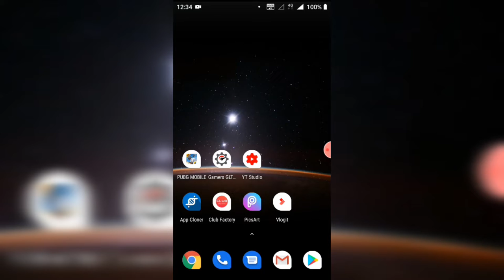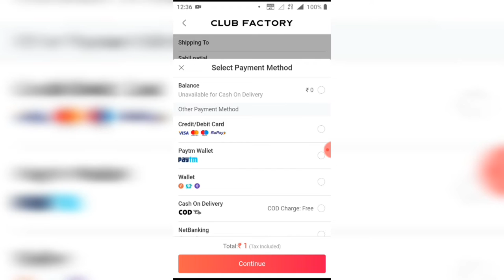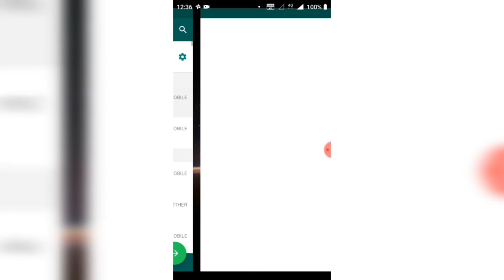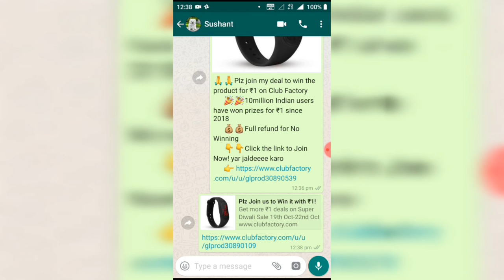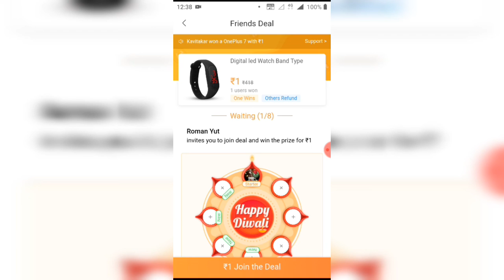Club factory New trick one number one deal first on youtube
Hello,Dosto
 watch the vedio till the end in this video you get new trick how to get free products from old no. If you like the video then please:-

Insta I'd :-@sahil_patial45

Till then have a great day

                             Good bye